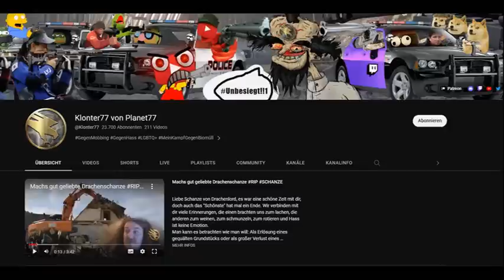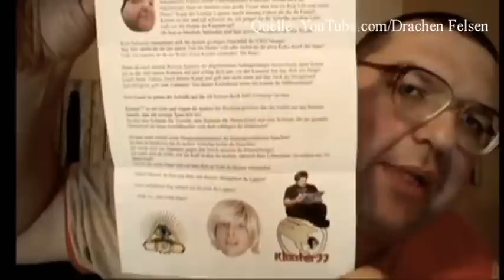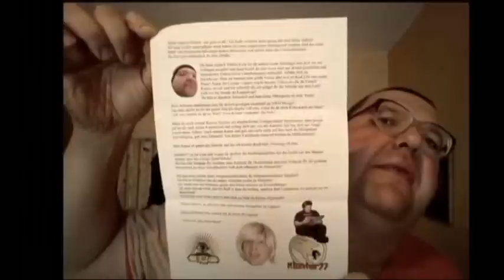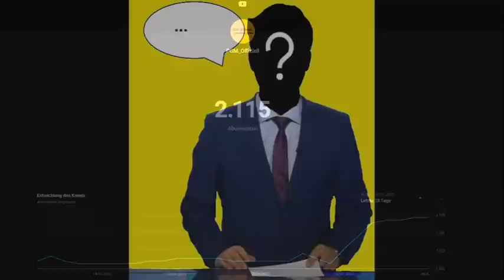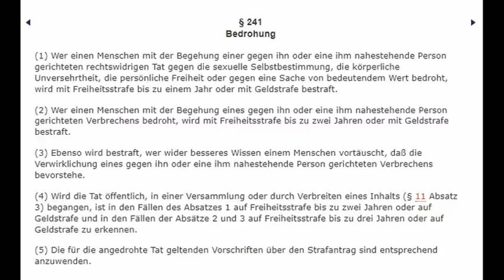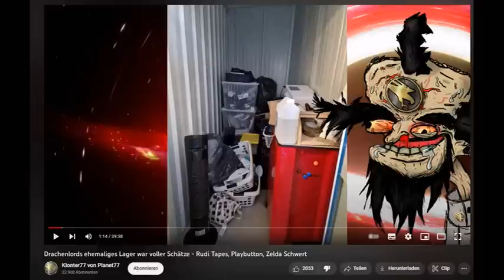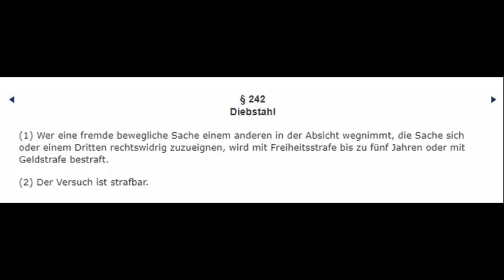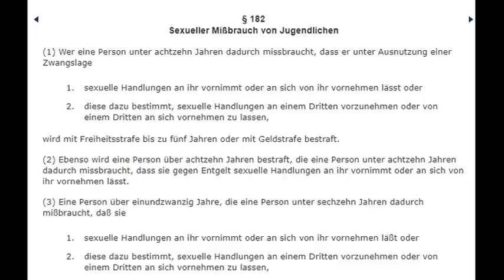Drachenlord-Kritiker Klonter77: Die (Straf-)Akte Martin G. Teil 2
Herzlichen Dank an dich, lieber Marcel!